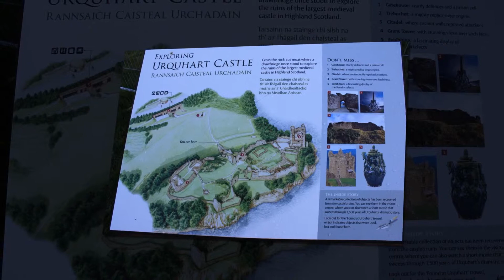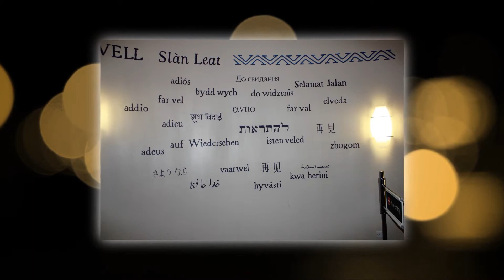2015. Anglia- Skócia- Loch Ness